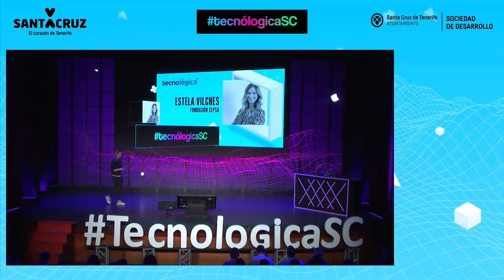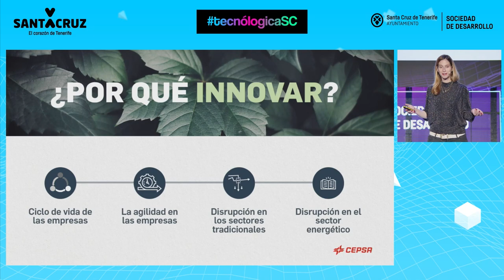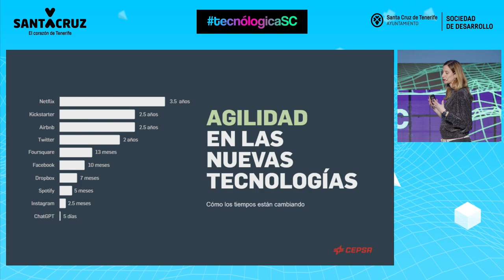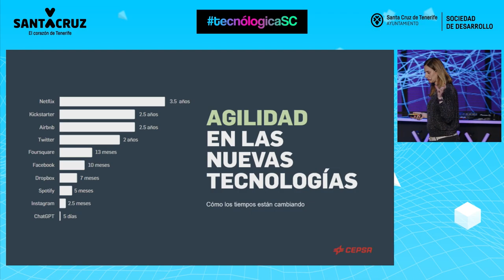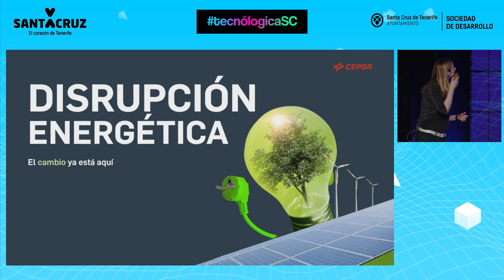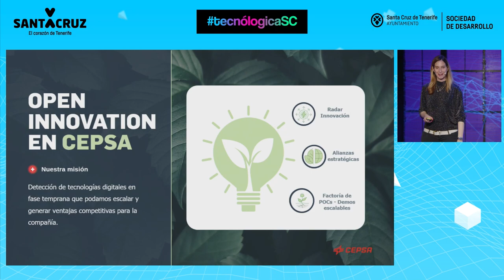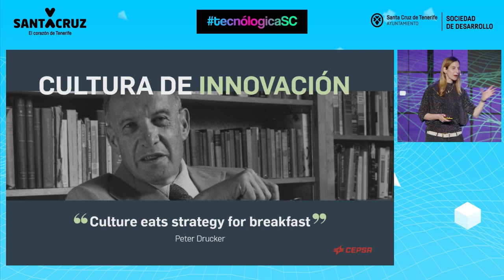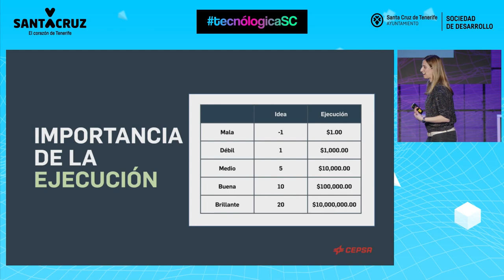Tecnológica 23: Estela Vilches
‏Intervención de Estela Vilches de CEPSA durante Tecnológica23, XII Encuentro de Innovación y Sociedad del Conocimiento, que tuvo lugar el 23 de marzo en Santa Cruz de Tenerife TecnológicaSC.